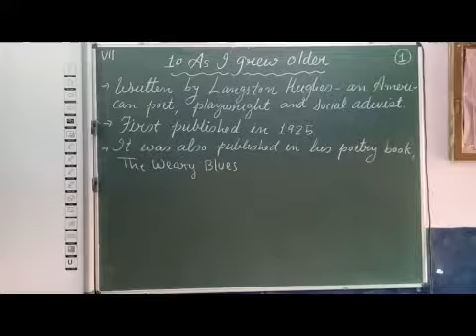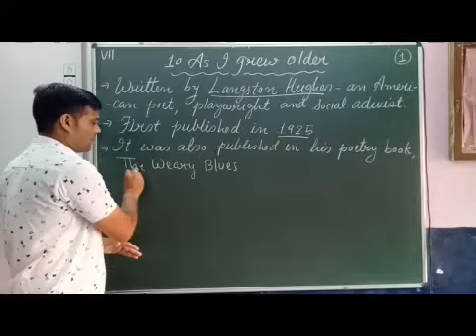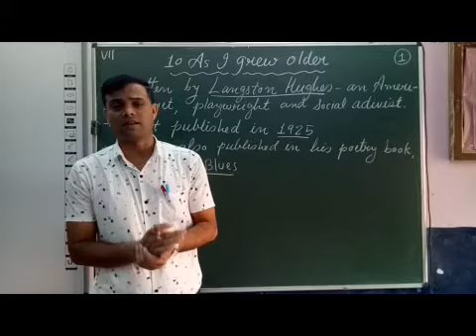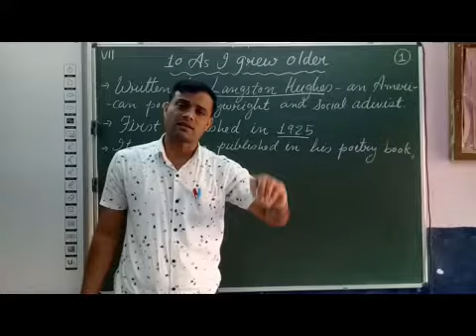VII English Chapter 10 As I Grew Older Part 1